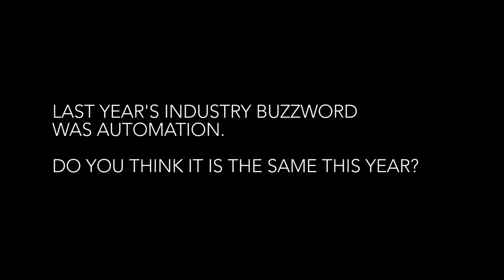TBA Group: Driving Terminal Operations into the Future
PTI interviews Dr Yvo Saanen, CEO of simulation and emulation specialist TBA Group. TBA remain one of the most exciting and dynamic companies in the port and terminal world, pioneering in automated practices, intelligent apps and simulated training programs.